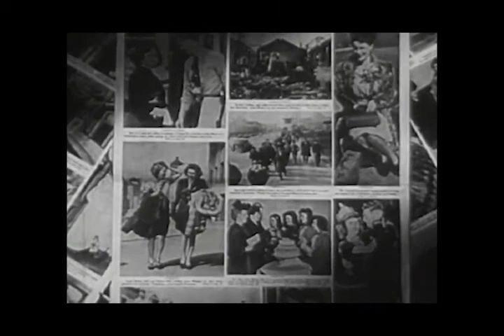Schubert Serenade D. 597 Le chant du cygne swan song - Classical Music Video Franz Schubert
Schubert Serenade D. 597 en français
Franz Schubert "le chant du cygne"
Tenor, George Thill

Swan Song - stänchen Schwanengesang
E6S Classical Music Video
Franz Schubert